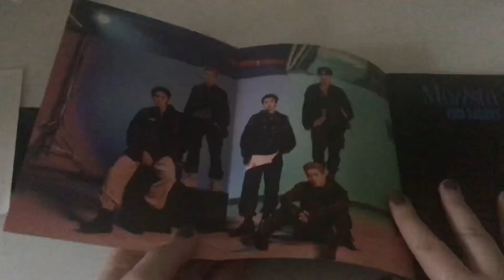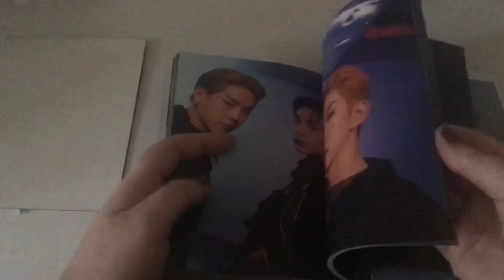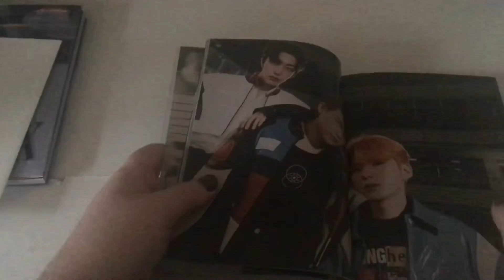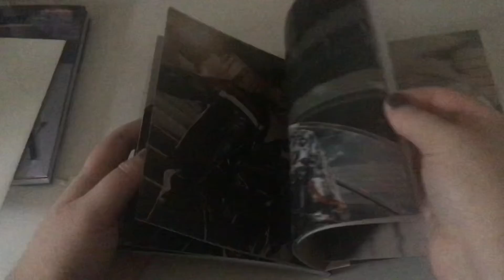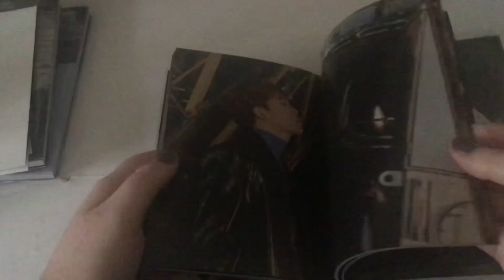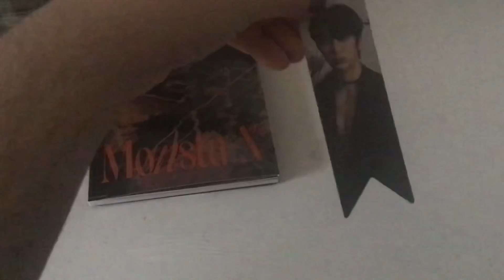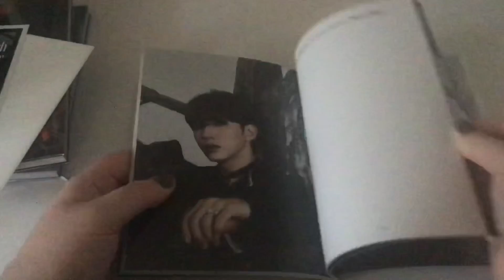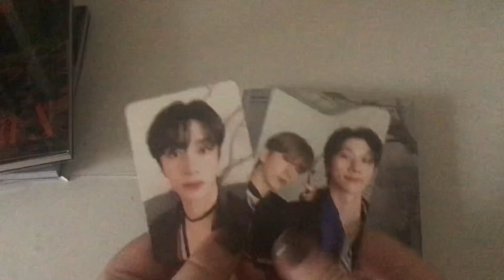°₊✧. Unboxing MONSTA X 몬스타엑스 10th Mini Album NO LIMIT (Ver. 1, 2, 3 & 4) °₊✧.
ʕ•́ᴥ•̀ʔっ♡ open ❤️
WHAT?!? This album is literally everything! I am so proud of them, as I said before if you haven't listen to Monsta X, I highly recommend you should, they deserve the absolute world, I cannot wait to see what they bring in the future but most importantly, I cannot wait to see them in February! ❤️

!Important links!

Personal Instagram: Abby_rosee99
Kpop collect Acc: Abby_rose_collects
Kpop trading account: Abby_rose_kpop